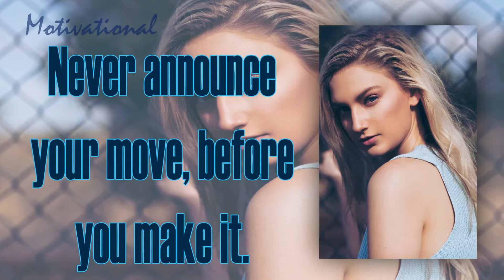Good Morning | Never announce your move, before you make it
Good Morning | Never announce your move, before you make it | 30 sec whatsapp status